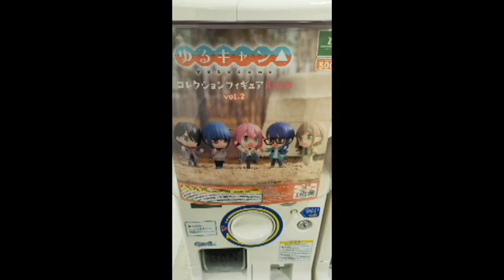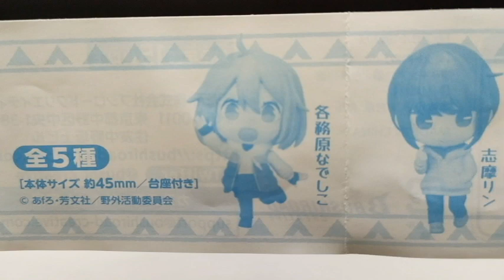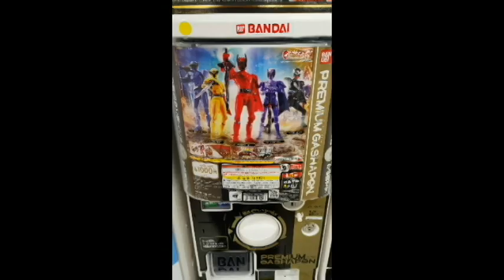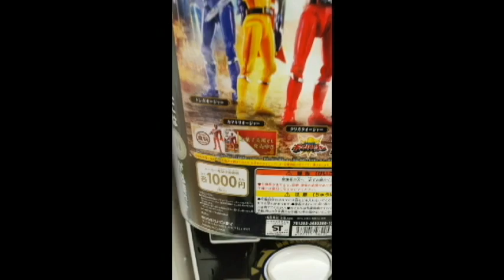ゆるキャン△のガチャガチャ 500円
ゆるキャン△のガチャガチャ　500円　です。